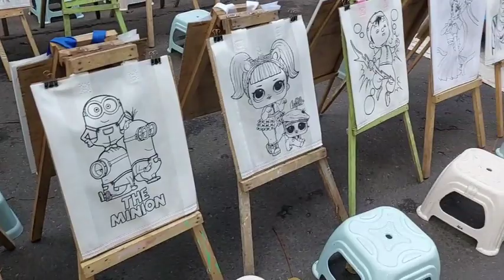Kunang Kunang 🐞🐞 Es Krim 😍 Naik Odong Odong 🥰 Lagu Anak Terpopuler 😘 Aca and family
Jangan lupa tonton terus video aca and family

lirik lagu kunang kunang

Berkelap kelup di tengah malam
Bukanlah lilin ataupun lampu
Terang benderang terbang di angkasa itulah dia si kunang kunang.
Yuk kita cari tahu apa saja warnanya cahaya badannyasi kunang kunang ada warna kuning ada warna orange kecil merah dan warna biru

lirik lagu es krim